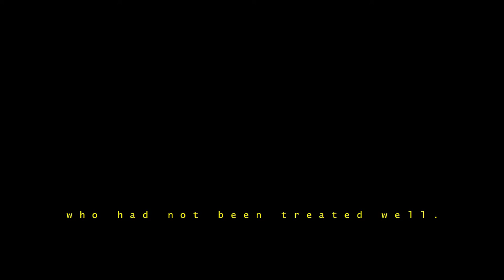Die Katze (The Cat) - horror trailer by Monika Bullette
Revival House Horror Trailer Challenge. Filmmakers will only have one week in which to script, film and edit their trailer, which can be no more than three minutes in length.  Must include the prop of a long-neck lighter and the line of dialogue "He fed her cat food." All trailers were shown at Milton Theater on Thursday, October 18, 2018.